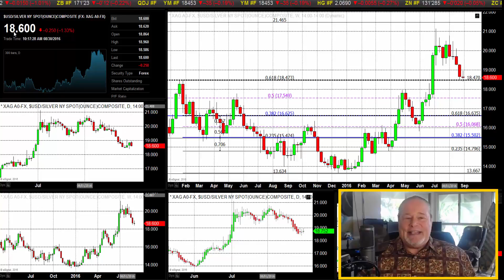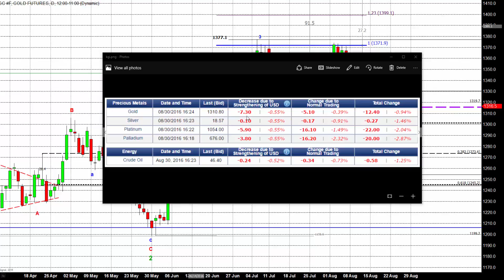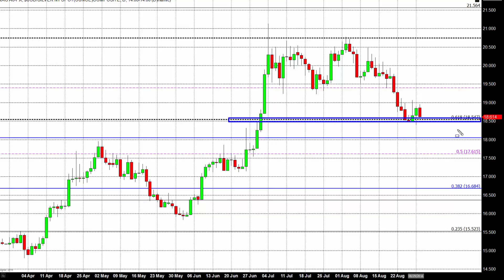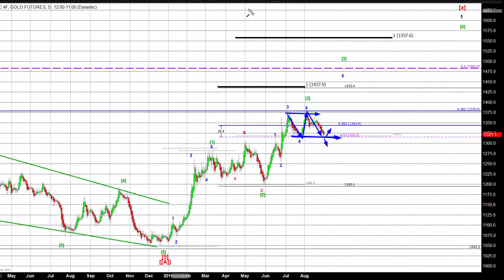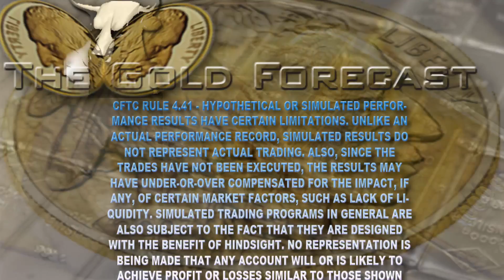Dollar Climbs High And Sinks Gold And Oil - 08/30/2016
Today we have to contemplate whether consumer confidence, that is the public’s “attitude” toward cutting loose and stoking the fires of higher spending, is an idea or a reality. After all, broad consumer spending is based on higher employment levels, higher wages, and access to credit.